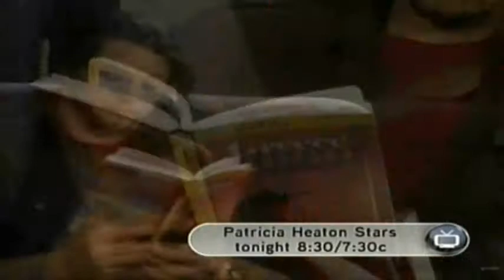Dante & Lulu 09-30-09 (Part 2)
(Credit Cazi)